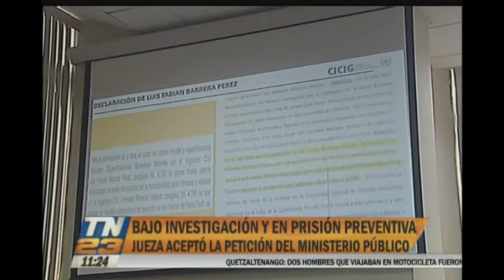Jueza aceptó la petición del Ministerio Público en el "Caso Chicamán"